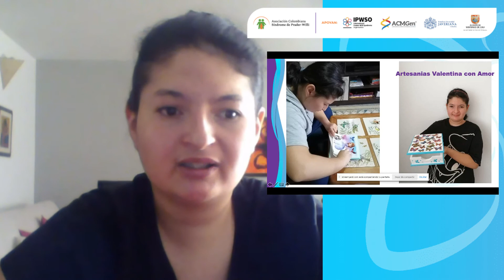Testimonio Valentina Díaz (Persona con SPW) | 2º Simposio Internacional SPW